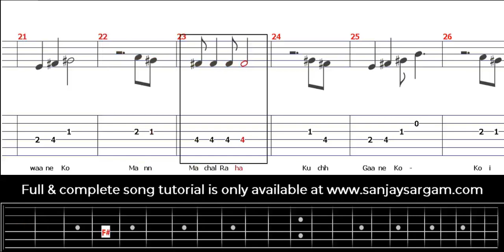Koi Roko Na Deewane - Guitar Tutorial (Tabs)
100's of free guitar lessons taught with scores, tabulature, notations, lyrics & audio